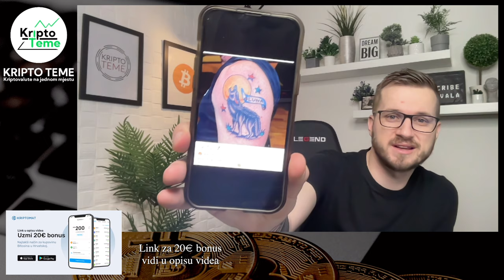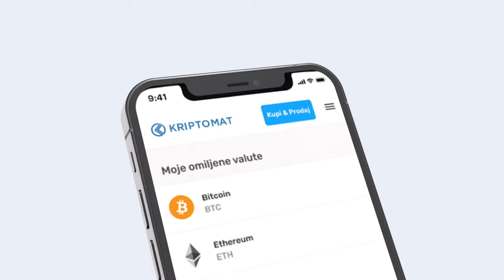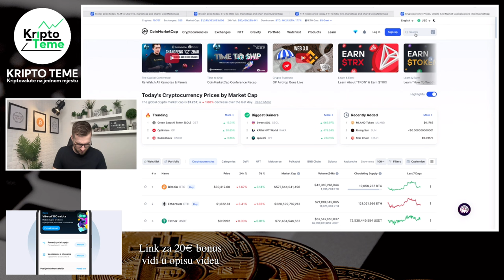KRIPTO UZ KAVU I NAJNOVIJE VIJESTI IZ SVIJETA KRIPTOVALUTA - Kriptovalute 2022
PROJEKT VALIDUS
BESPLATNA REGISTRACIJA

👉 Pazite se prevaranata po Facebooku, Telegramu, Instagramu i ostalim kanalima koji koriste moje ime i prezime i pokušavaju stupiti u kontakt s vama. JEDINI NAČIN na koji ja komuniciram s ljudima je moj službeni mail (bez crtica, bez duplih slova i dodataka) a kad sam s ljudima u kontaktu onda je to isključivo ZOOM video call. NIKADA I BAŠ NIKADA S LJUDIMA O POSLU, FINANCIJAMA ILI ULAGANJIMA NE KOMUNICIRAM POTEM CHATA ILI PORUKA. Hvala.

cardano ada
Cardano ADA
Kriptovalute
Kriptovalute 2022
Kriptovalute 2022
Ulaganje u shiba inu
BITCOIN OPTIMIZAM
ada cardano
prodao sam cardano
prodao sam cardano
kriptovalute
Kriptovalute cardano bitcoin ethereum xlm shiba inu doge coin
Kriptovalute novosti Cardano Bitcon TRX Baby Doge i ostalo
cryptocurency cardano
crypto zarada i kripto uz kavu
Kako kupiti cardano
kripto live cardano
centralizovane platforme